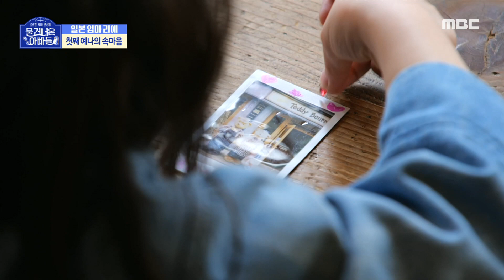[물 건너온 아빠들] 첫째 예나의 속마음을 듣고 마음이 뭉클해진 엄마 리에 💧 ＂슬플 일이 예나가 많지?＂, MBC 230514 방송